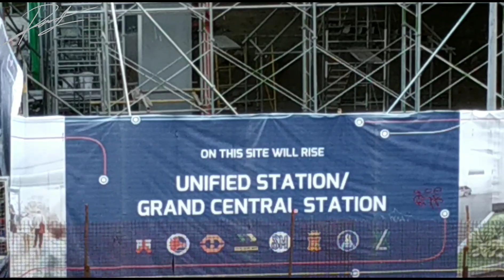Grand Central Station / Unified Station | "Ayalaish" Station for MRT7, MRT3, LRT1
Update as of Nov 03, 2019, Sunday, My filming from SM North, from the connecting overpass up to Trinoma just to have different angles. Why the design of this station is more like Ayalaish? So claustrophobic, lack aesthetics :(. I really don't have a detailed knowledge of this infrastructure projects, we just rely on what we see on actual, so please bare with us, we will improve more with God's help and mercy.

Many thanks to my subscribers and to the people who loves what I'm doing.

Would you like to support me in covering these updates?
Gear: Xiaomi Redmi Mi Note5
App: Video Slide Show, VEdit Audio Merger
Thumbnail: Thumbnail Maker app